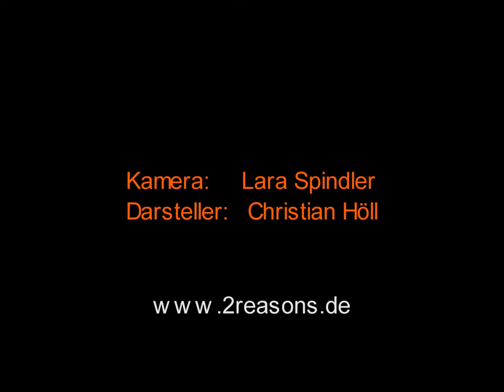Angeln im Tauperlitzer See & in der Saale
Angeln am Tauperlitzer See & in der Saale